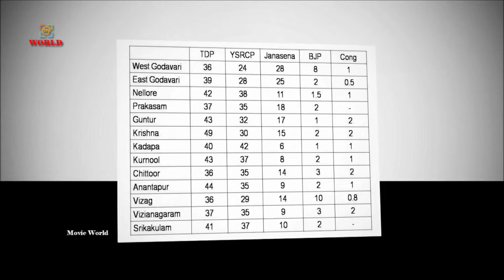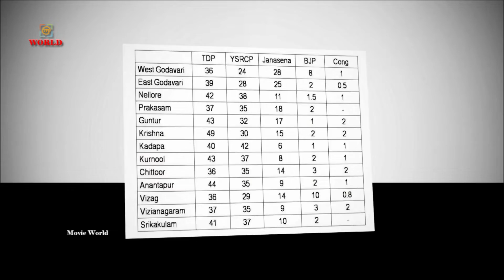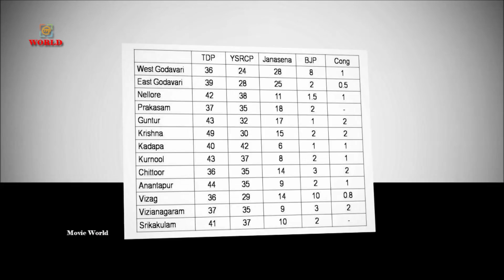2019 Elections Survey | Will Caste-ism Effect AP Elections 2019..? | Janasena | YSRCP | TDP | BJP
Hello And Welcome To MovieWorld Entertainment

Watch► 2019 Elections Survey | Will Caste-ism Effect AP Elections 2019..? | Janasena | YSRCP | TDP | BJP

Youtube Official Channel . This Is The Place Where You Will Get